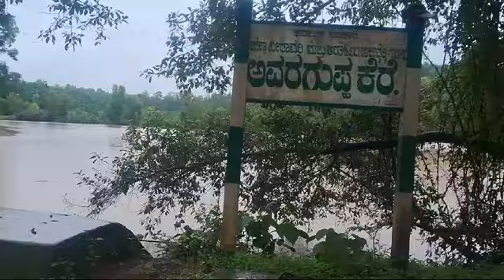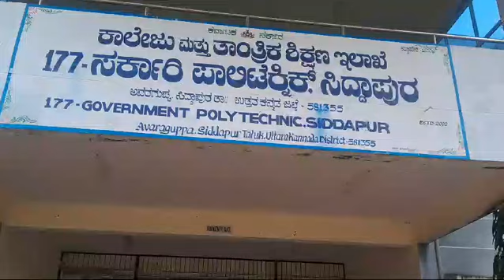ಒಂದೂರಿನ ಚರಿತ್ರೆ......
Video from Kanneshwar  Samajamukhi.net  ಅವರಗುಪ್ಪಾ  ಹಿನ್ನೆಲೆ avaraguppa 581355 siddapur nk